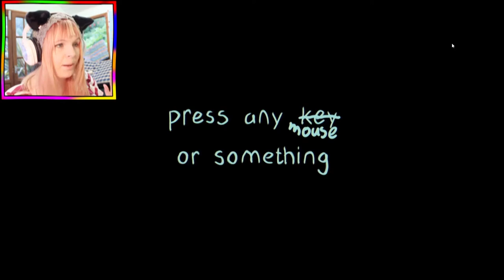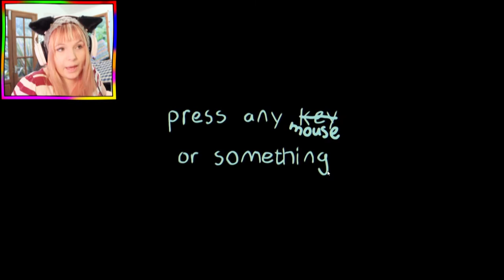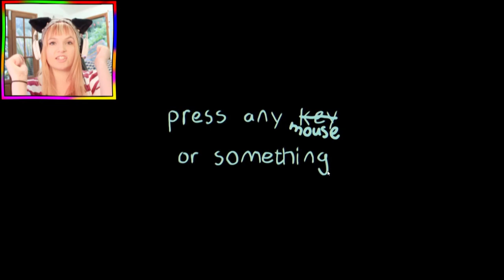CRAZY DANCING! - Dress To Express Dancing Success!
Trying out this crazy game today which is called Dress to Express Dancing Success!! I feel like I may have said the game name in the video, I'm not sure though but I have such poor memory XD ... (SORRY IF I DID! D;) BUT, playing this short game in which we play a person who just wants to be accepted by others ;3

Feel free to support the game and download it for yourself!  Would be really interesting to see this game become a more fully fledged game ;D

Bye-Bye :3